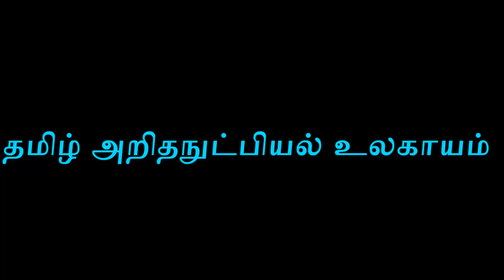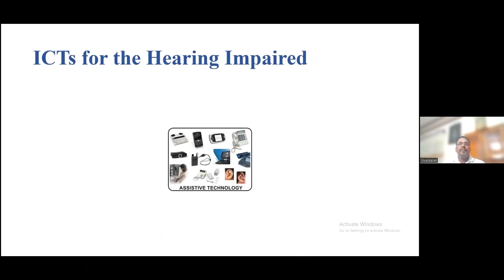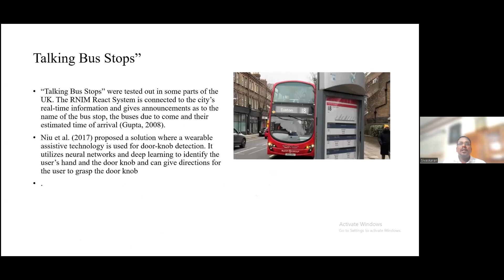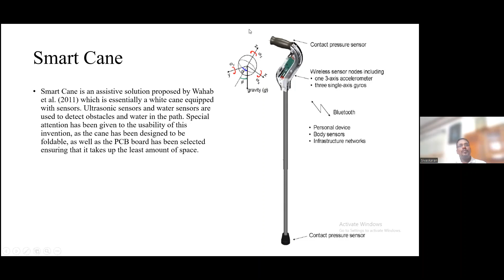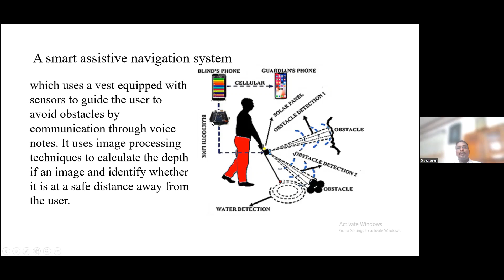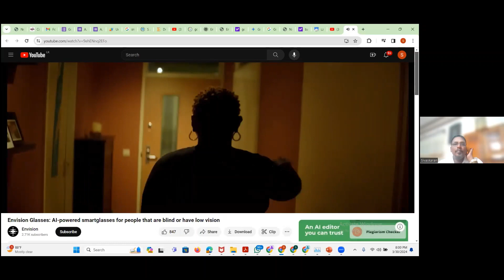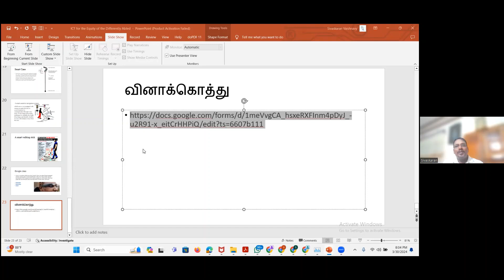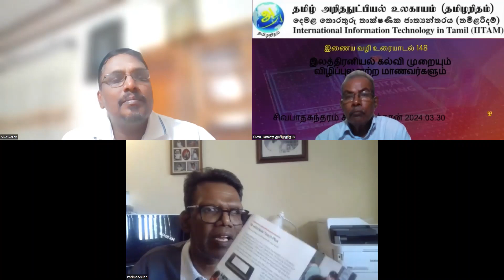இலத்திரனியல் கல்வி முறையும் விழிப்புலனற்ற மாணவர்களும் உப தலைப்பு:[சவால்களும் தீர்வுகளும்]உரை 148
இலத்திரனியல் கல்வி முறையும் விழிப்புலனற்ற மாணவர்களும்
[சவால்களும் தீர்வுகளும்]

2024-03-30 (சனி) பிற்பகல் 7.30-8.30 (இலங்கை)
உரையாளர்:
சிவபாதசுந்தரம் சிவாஸ்க்கரன்,
கணினிப் பொறியியலாளர் கணனி அலகு யாழ்ப்பாணப் பல்கலைக்கழகம்
தமிழ் அறிதநுட்பியல் உலகாயம் (இலங்கை)
இணையவழி உரையாடல் எண்: 148
ஒருங்கிணைப்பு:  சி.சரவணபவானந்தன்,
செயலாளர், தமிழறிதம்
தமிழ் அறிதநுட்பியல் உலகாயம்
Thamil Arithanutpial Ulagayam